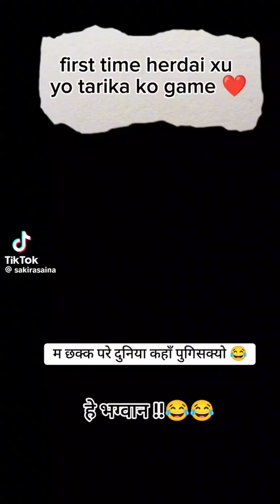Funny cars football match viral 2024